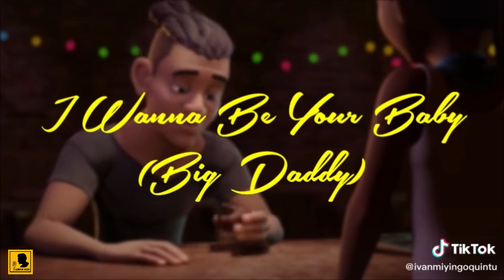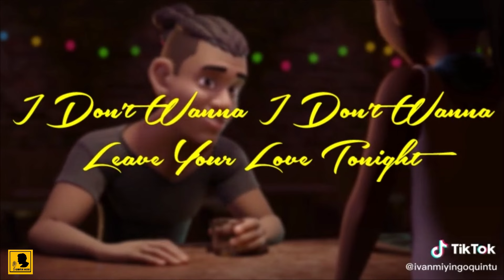MOWZEY RADIO - YESE OMAN RAFIKI I BABY DADDY I 2024 I HD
Where Do We Go When We Die